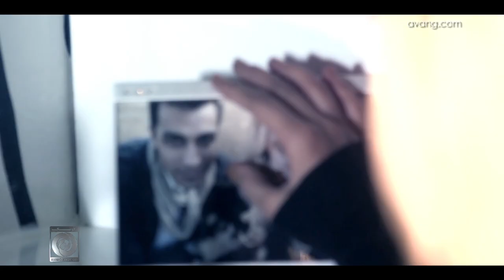Nima - Entezaar OFFICIAL VIDEO HD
artist: NIMA
song: ENTEZAAR
label: AVANG MUSIC
director: STAR STUDIO
executive producer: ARMIN HASHEMI